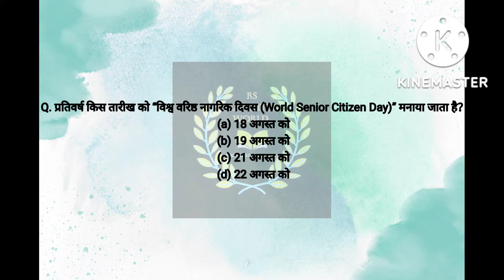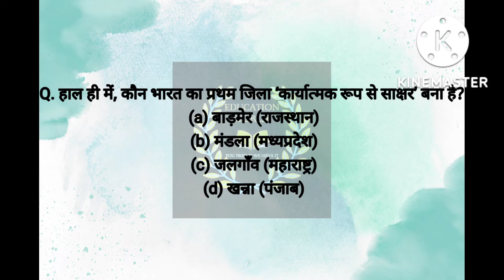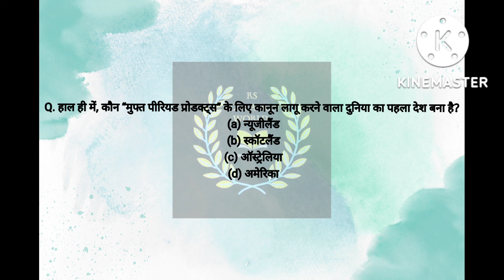currentaffairs mostimportant dailycurrentaffairs2023 gk